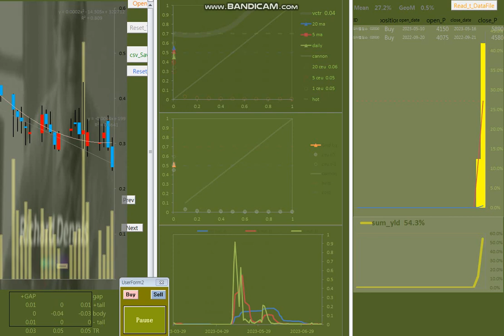20230717 기본기 03